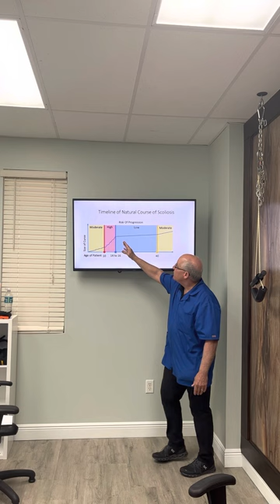Does scoliosis worsen during menopause?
80 % of scoliosis patients are female. After adulthood there are periods of transition, especially related to hormones, that the women is more susceptible to spinal changes.  One of those periods in during and after menopause. Thus, women should be screened regularly for scoliosis after menopause and more so if they have a history of scoliosis.

As women age without history of scoliosis they may develop "de novo scoliosis" or scoliosis as a result of lumbar degeneration and ligament instability in adulthood.

Adolescents and pregnancy are other times of hormonal change that females are at risk of progressive scoliosis.

Hartley Chiropractic and Scoliosis Center